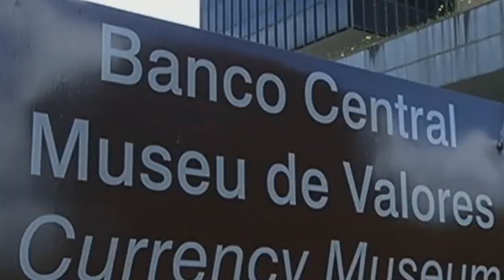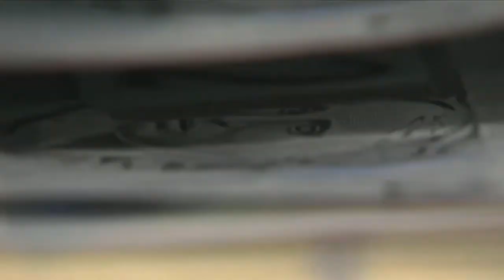O SISTEMA DO BANCO CENTRAL, QUE PERMITE CONSULTAR VALORES ESQUECIDOS NOS BANCOS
| BRASIL |